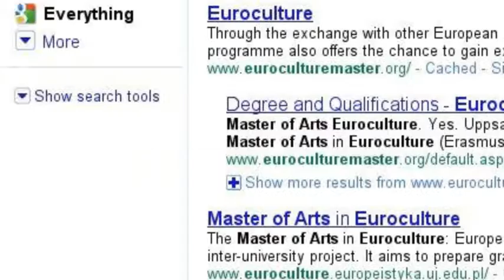Dedoso alla ricerca di Miscosa